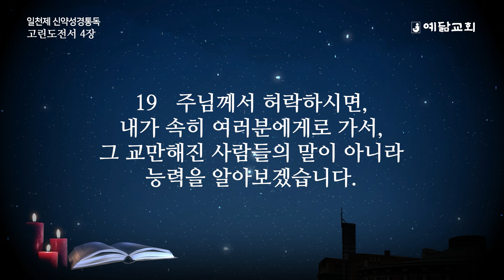일천제 신약성경통독 - 고린도전서 1장~4장